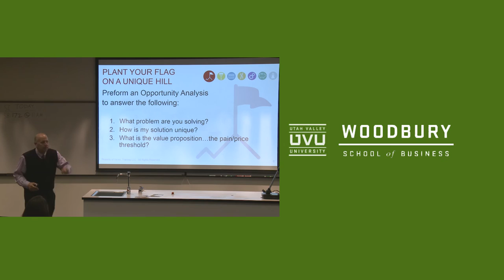UVU Entrepreneurship Lecture Series Preview - Winthrop Jeanfreau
Winthrop Jeanfreau - Director, Business Resource Center at Utah Valley University